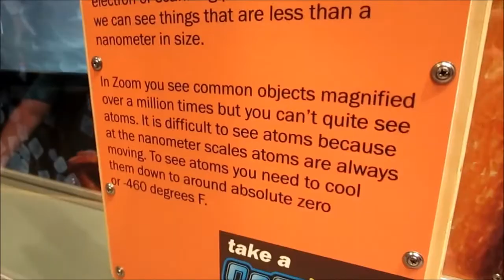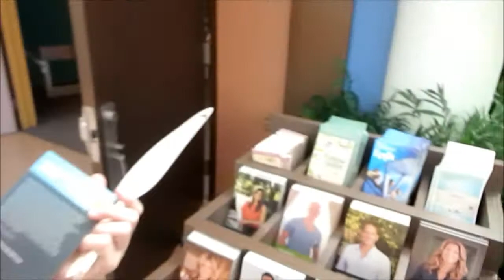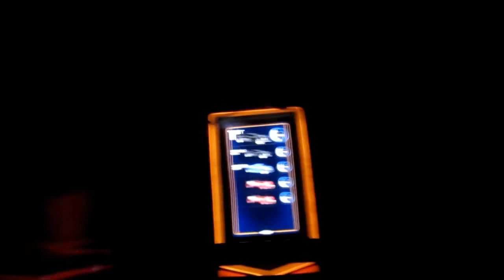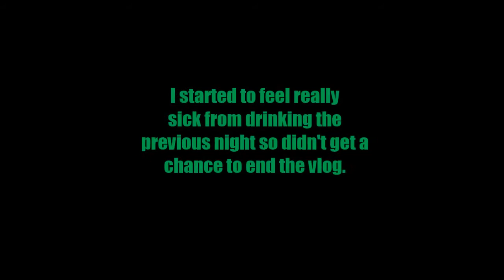Breaking a TV! Epcot Vlog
Hey guys!! I go to Epcot again and have a blast! I show you a lot of different rides like Test Track and Soarin'. Also we spot a huge turtle that comes very close to us!! :)

Ever bored? There are too many things in existence to be bored. Weekly vlogs that take you through my awesome life as a college student / musician / magician / juggler / weirdo and show you that there are so many fun things to do. Be fascinated. -Zachary Pacilio

Vine: Zachary Pacilio